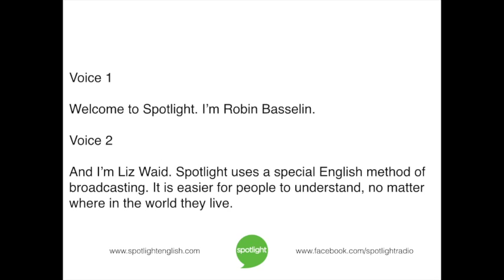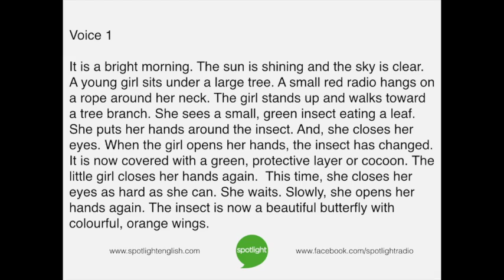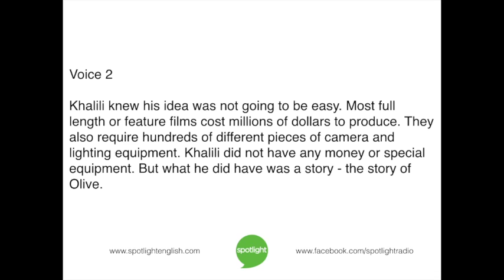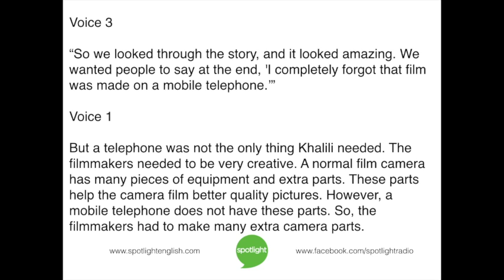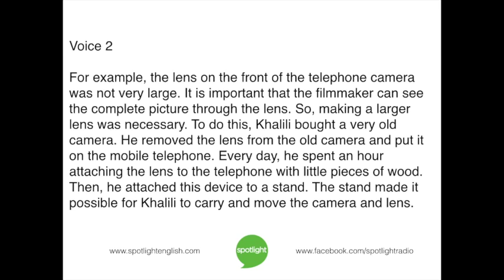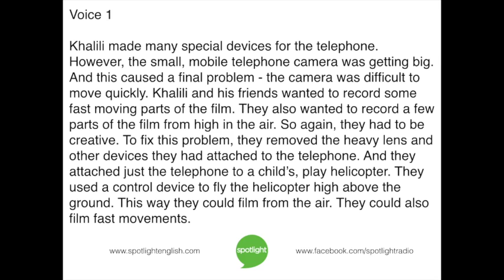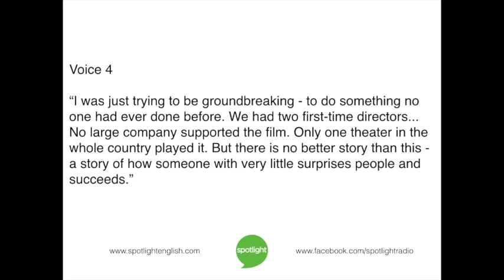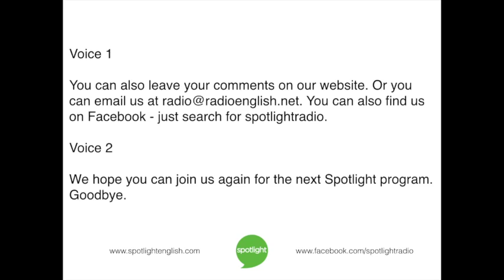A Telephone Film | practice English with Spotlight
How do you use your mobile phone? Robin Basselin and Liz Waid share a new kind of film - a film made entirely with a mobile phone.